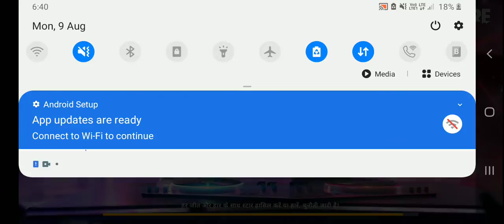9 August 2021